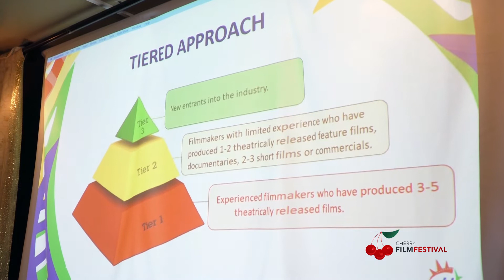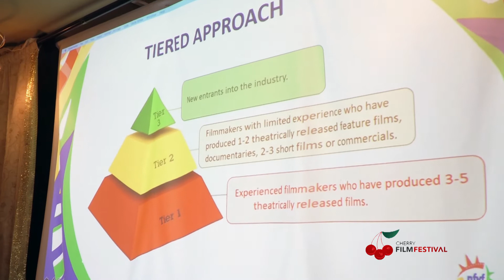NFVF Funding Procedures